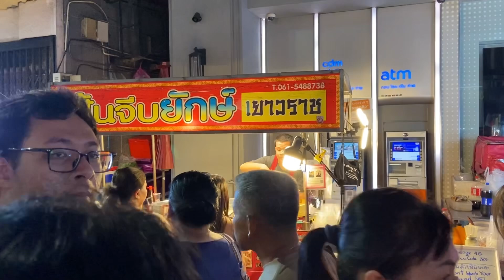Bangkok Chinatown - Foodies Heaven Part - 2 || Thai food , Chinese food & Tourist || Thailand 🇹🇭